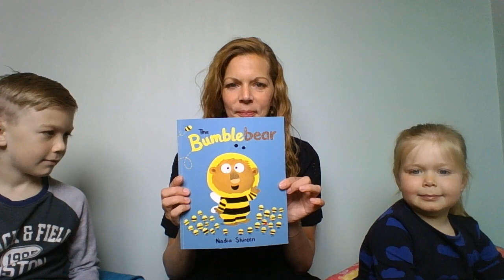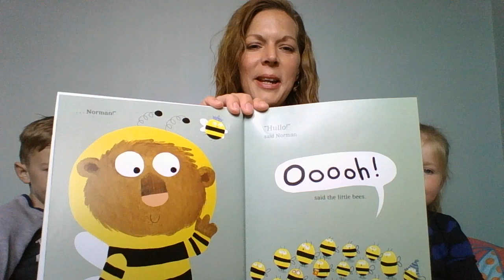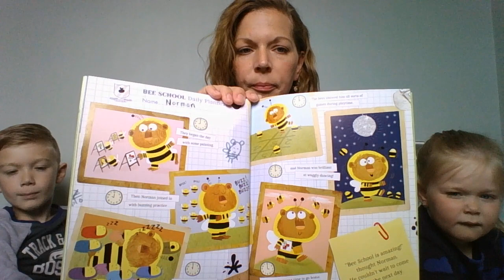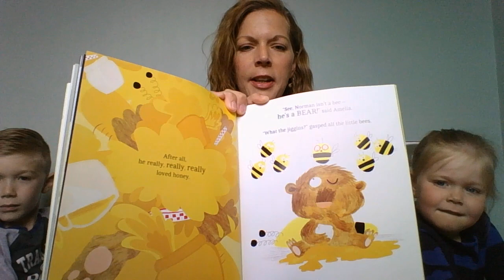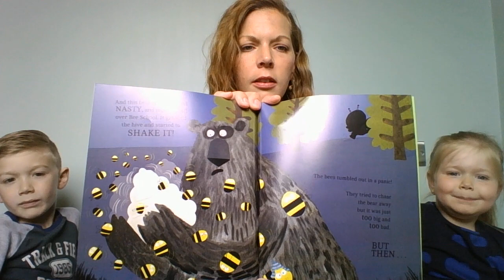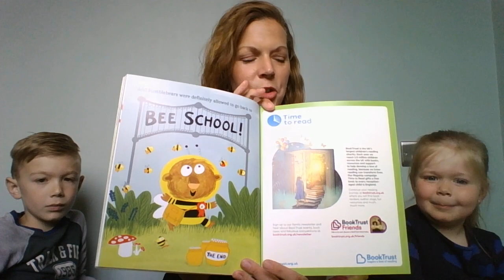Bumble Bear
Mrs Lee and her two assistants read Bumble Bear